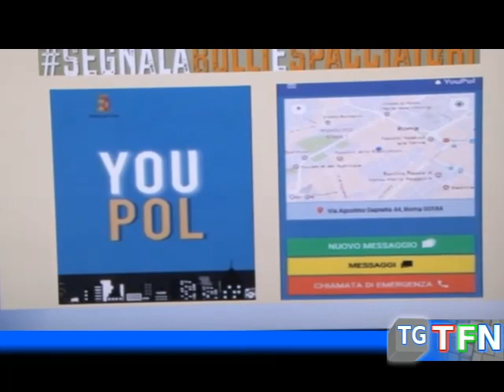Era il supermarket della droga, tre arresti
Tre arresti a Gela per spaccio di droga nell'operazione "Supermarket"